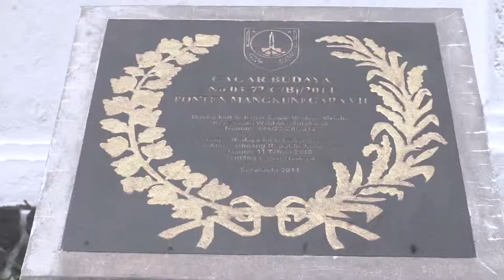PONTEN / KAMAR MANDI KARATON JAMAN DULU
Ponten adalah nama sebuah bangunan yang terletak di Kestalan Solo yang pada masanya diperuntukkan untuk MCK (mandi cuci kakus) bagi masyarakat sekitar. Bangunan yang dirancang oleh arsitek Belanda Thomas Karsten tersebut dibangun pada masa pemerintahan mangkunegara VII pada tahun 1936.